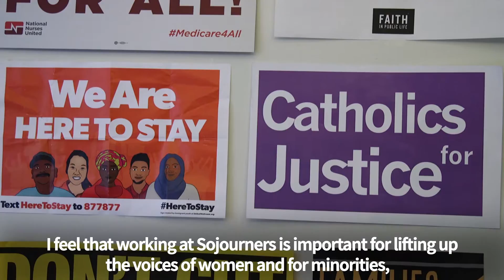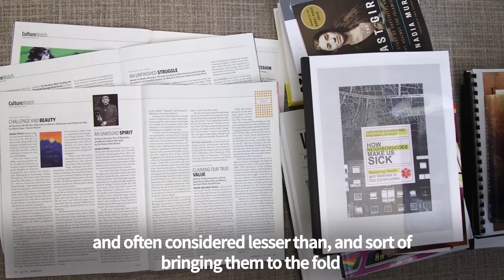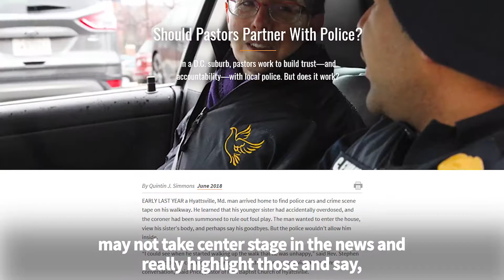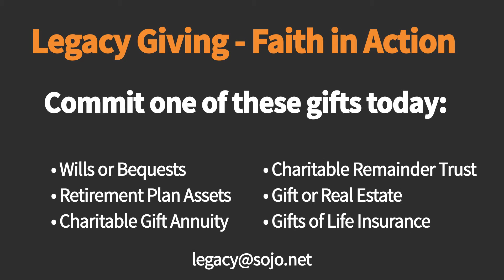Planned Giving to Sojourners